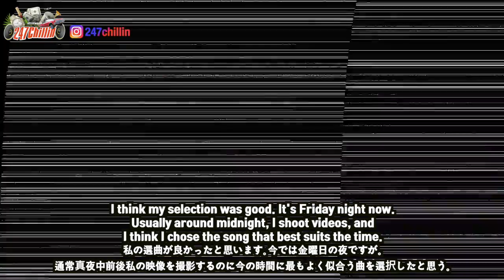[EXCLUSIVE!]🇯🇵🇰🇷🔥Korean Hiphop Junkie react to SIRUP - LOOP / THE FIRST TAKE (JPN/ENG SUB)